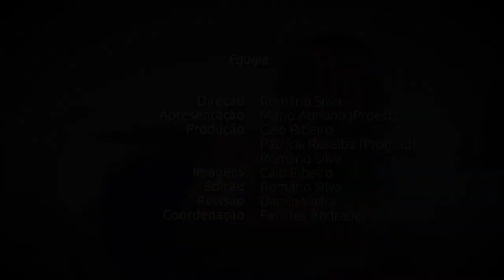Acalorem a Universidade | O DAA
Esse ano a PROGRAD e a Produtora Audiovisual/DECAV se uniram para produzir uma série de vídeos falando dos mais diversos aspectos da UFS com foco aos estudantes que acabaram de entrar na instituição e estão cheio de dúvidas.

Confira aqui com o lendário professor Edilson um pouco sobre o Departamento de Administração Acadêmica (DAA), ligado a Pró-Reitoria de Graduação (PROGRAD).

Acalorem a universidade!

Pró-Reitoria de Graduação (PROGRAD)